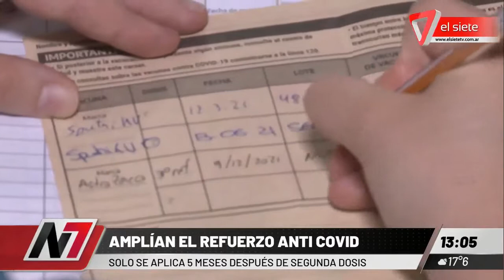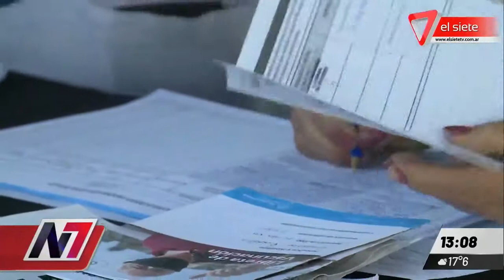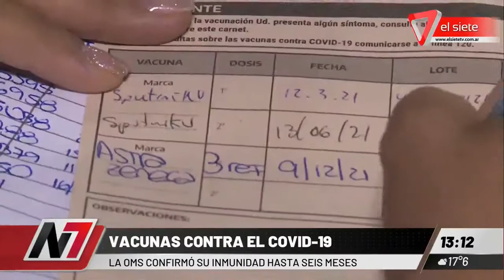Vacunación: refuerzo para mayores de 18